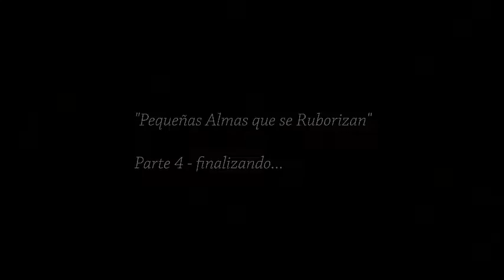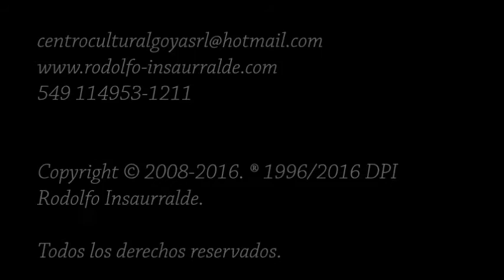Pequeñas Almas que se Ruborizan - Parte 4 finalizando...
AGUA y TELA - óleo s/tela - 60x80 cm. - ® 1996/2016 DPI - Rodolfo Insaurralde.